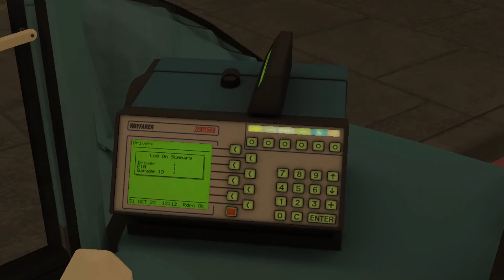OMSI 2 | London | Route N2: Brixton - Crystal Palace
N2 | Brixton - Tulse Hill - West Norwood - Crystal Palace

Specs -

Processor (CPU): AMD Ryzen 5 3500X Six Core CPU (3.6GHz-4.1GHz/35MB CACHE/AM4)
Motherboard: ASUS® PRIME B550-PLUS (DDR4, USB 3.2, 6Gb/s) - ARGB Ready!
Memory (RAM): 16GB Corsair VENGEANCE DDR4 2666MHz (2 x 8GB)
Graphics Card: 4GB NVIDIA GEFORCE GTX 1050 Ti - DVI, HDMI, DP